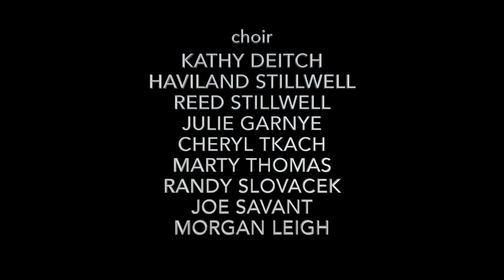Matt Zarley - Together Again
"TOGETHER AGAIN"

written by
JANET JACKSON, JAMES HARRIS III,
TERRY LEWIS, & RENE ELIZONDO, JR.

JANET JACKSON

cover performed & produced but
MATT ZARLEY

guitar
ARON FORBES
viola
ANDREA WHITT
bass
NICHOLAS CISNEROS
beat box
JASON PAIGE

choir
KATHY DEITCH
HAVILAND STILLWELL
REED STILLWELL
JULIE GARNYE
CHERYL TKACH
MARTY THOMAS
RANDY SLOVACEK
JOE SAVANT
MORGAN LEIGH

mixed by
ANDY ZULLA

MATT ZARLEY